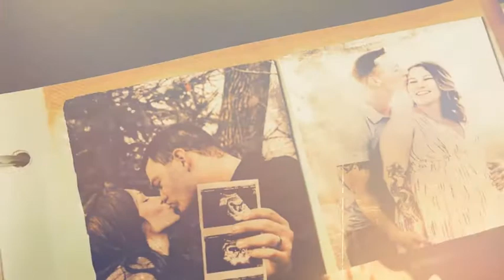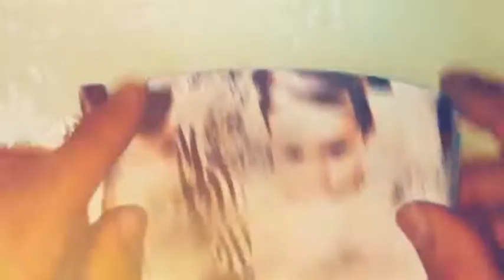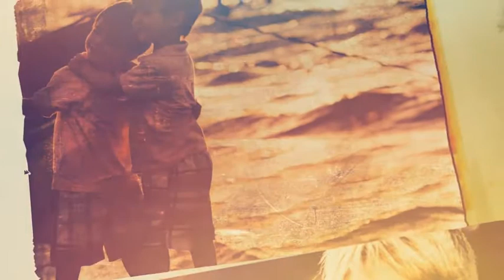History Photo Book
A real shoot photo book concept for history telling and showcase. This is a fix pre shoot and match project.

Just place your media and done!